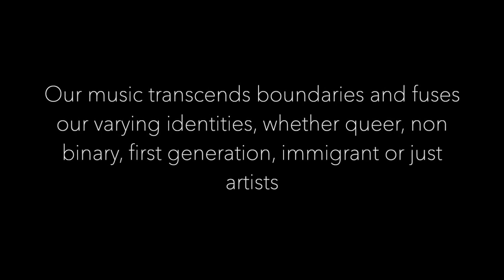Mala Greña Serpiente EP - Fund some unique music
We consider that music is a powerful tool to break down walls, dismantle systems, express ourselves and connect people, and that being independent musicians with day jobs shouldn’t be an obstacle for us to bring these sounds to you!

In this EP we delve into the rhythm, feeling and core of our música greñudx, a collection of progressiverock, Cumbia and hiphop experimental sounds. We believe that our music transcends and fuses our varying identities, whether queer, non binary, immigrant, first generation, or just artists, in a very unique way.

Ways to help:

▪️Share this campaign. Share it more than once if you can. Let’s meet that goal!
▪️Tell your friends about our music
▪️Come say hi at our next show.